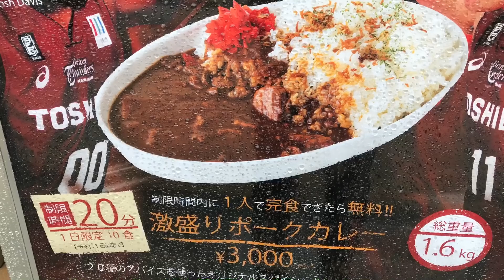【大食い】ポークカレー（1.6kg）20分にチャレンジ‼️【MAX鈴木】【マックス鈴木】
⚠️今回の動画は店内BGMや会話、雑音等、様々な理由により、音楽がかなり入っていますので、ご注意下さい。

今回も川崎ラチッタデッラさんで行われている期間限定のチャレンジメニューに挑戦してきましたよー🌸

正直相当気をゆるゆるさせてました

まさかあんなに熱々のカレーだったとは、正直予想外😱

皆さま、舐めてかかるとヤケドしまっせ👹

店員さん、皆様気さくで明るい雰囲気に包まれた店内、味、居心地、雰囲気

とでも素敵なひと時でした☘️

当チャンネルではボランティアで、海外向けの字幕、翻訳をして下さる方を募集しています。

 SLEEPING SUB『MAX』